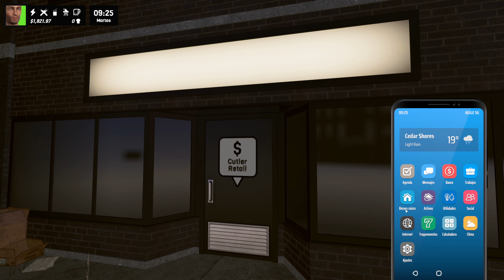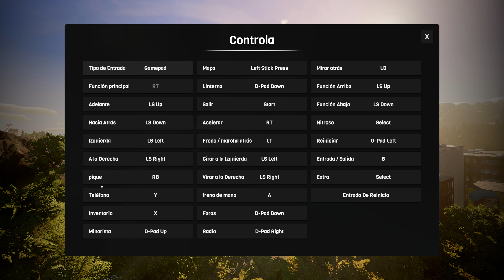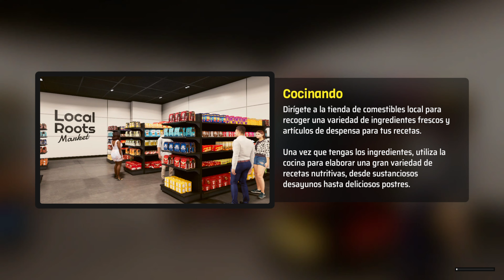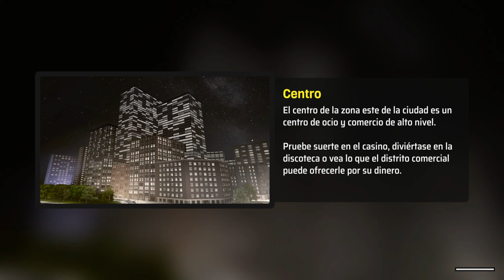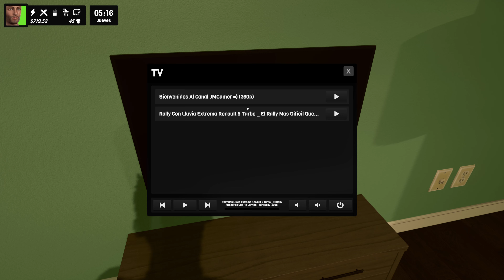Simulador De Vida Real Monto Mi Propia Tienda De Videojuegos | #3 Denizen